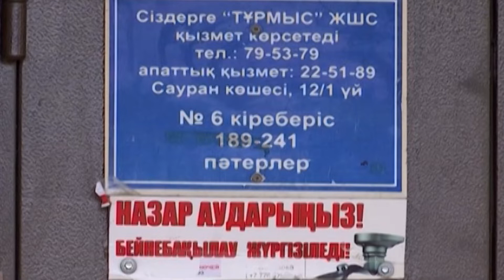Давайте обсудим (18.10.2019)